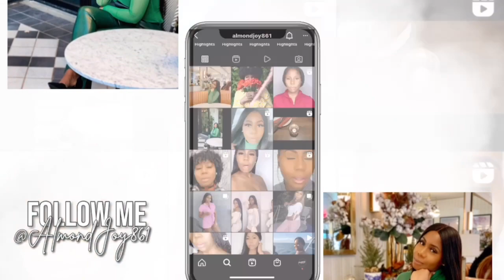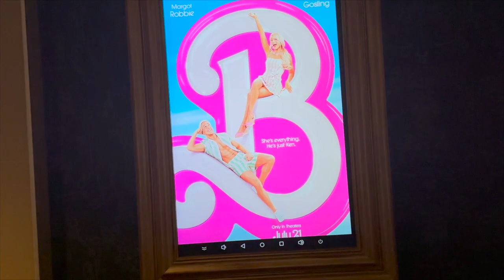VLOG| THE NEW BARBIE MOVIE!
Today I went to see the New Barbie movie at the Alamo Movie Theatre In Woodbridge Virginia. Make sure you follow me on all my social medias.

Pants
Sold out